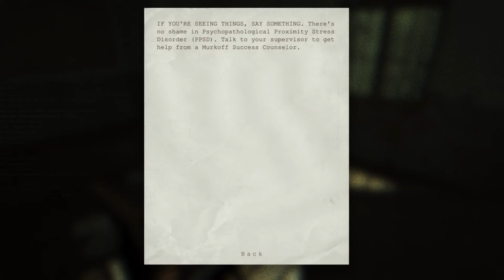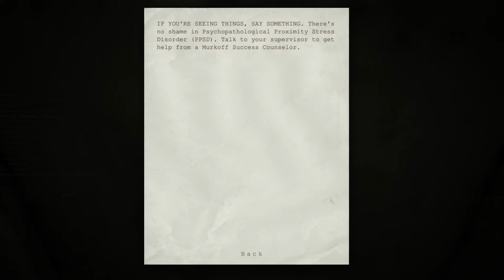Outlast Gameplay - 9